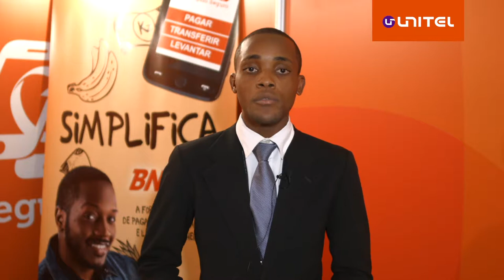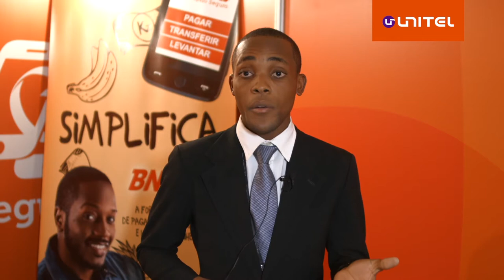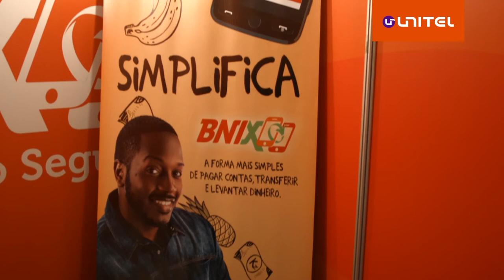BNIX - BANCO BNI [AngoTIC ICT Forum 2019]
[AngoTIC ICT Forum 2019]

CCTA Luanda Angola

OMBAKA Multimédia
Produção e Gestão De Conteúdo Digital